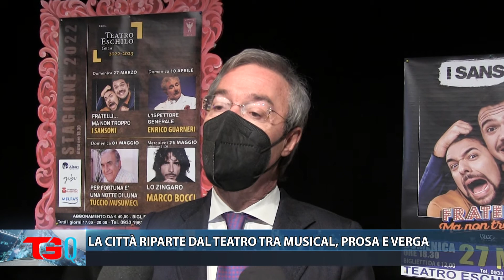LA CITTÀ RIPARTE DAL TEATRO TRA MUSICAL, PROSA E VERGA